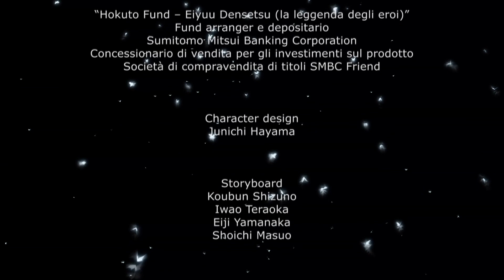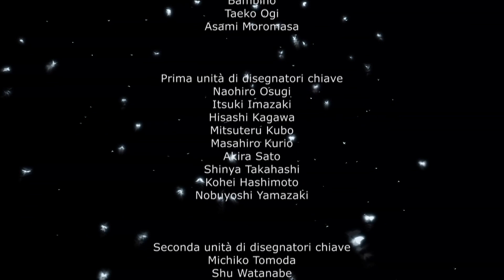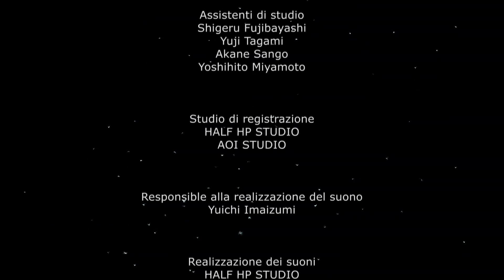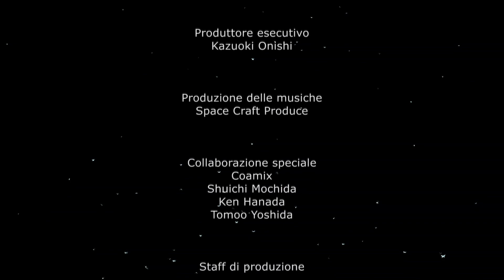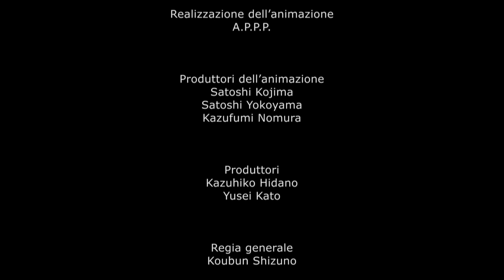Ken il Guerriero - La leggenda di Toki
Il secondo OAV e terzo film della saga celebrativa parla della tragica storia di Toki, secondogenito di Hokuto, dalla sua dedizione alla medicina e alla guarigione degli ammalati (non a caso i suoi tratti somatici rievocano Gesù Cristo), alla solenne promessa fatta con suo fratello di sangue Raoh.